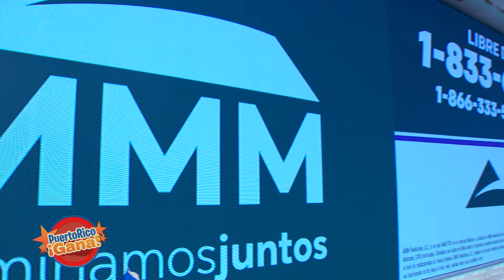5 0 PR GANA 10 29 21